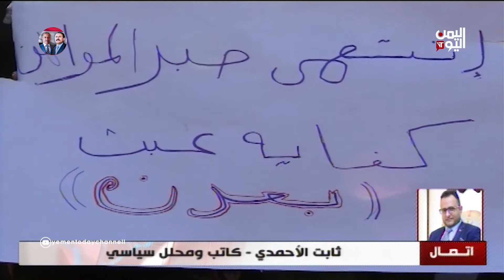ثابت الأحمدي - كاتب ومحلل سياسي